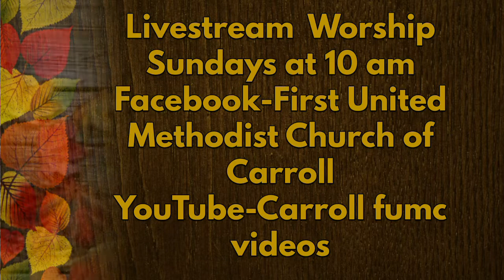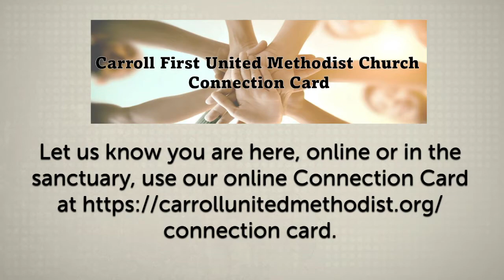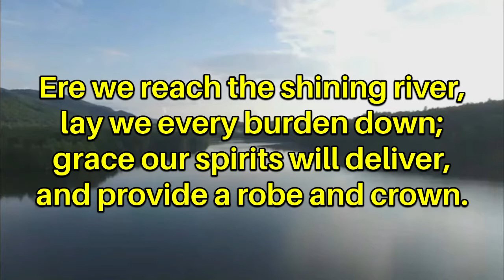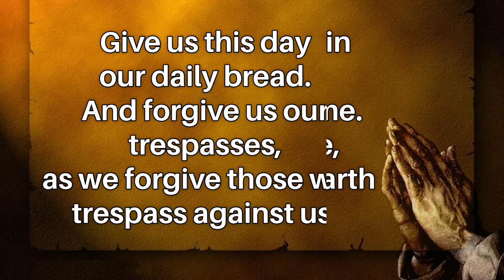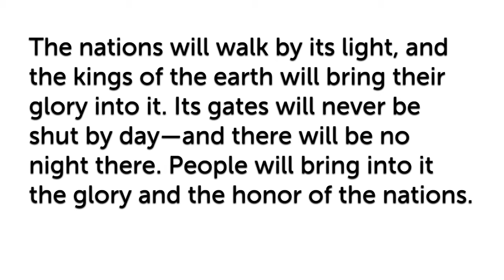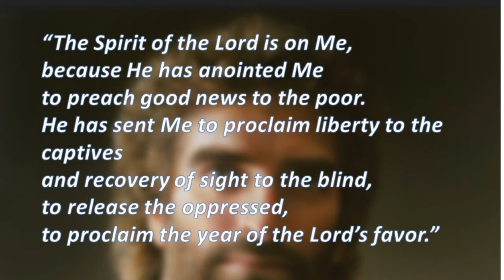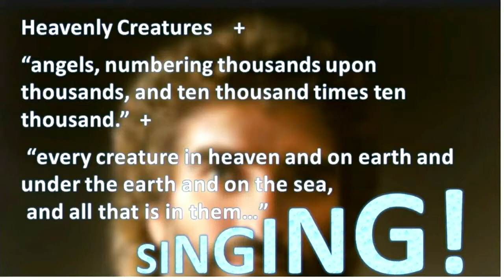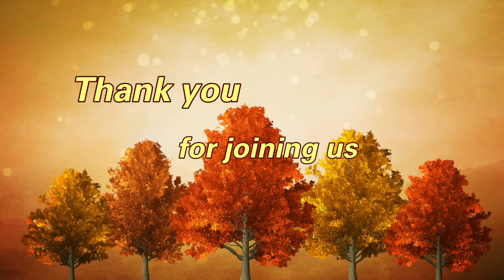9 19 21 'Death Defeated Heaven'